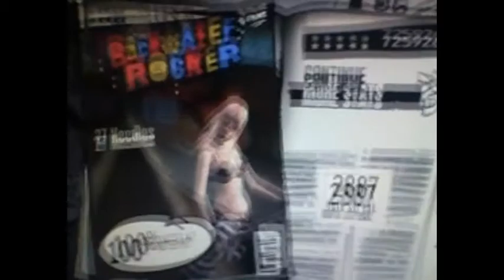GH3 - 27 Needles FC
gets a little out of sync, but wutever

sub this guy

2nd fc i think?